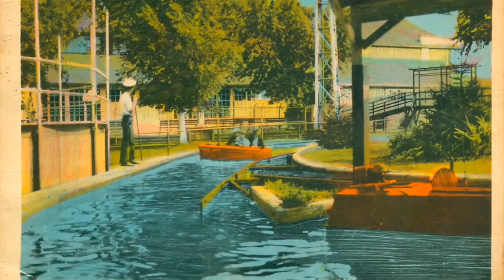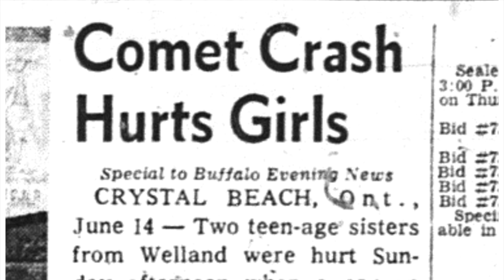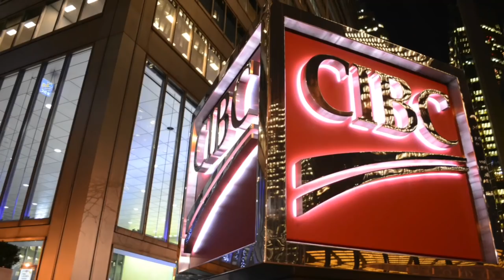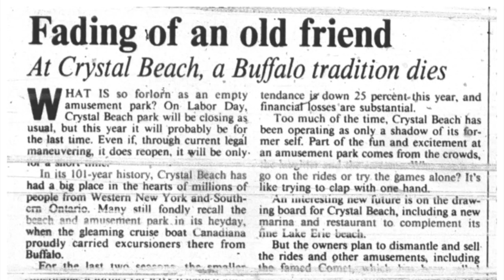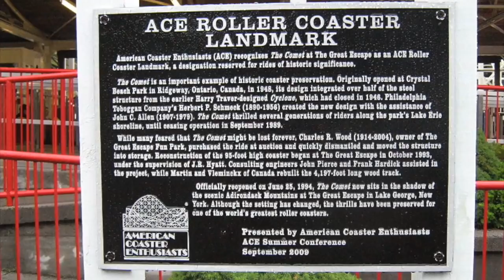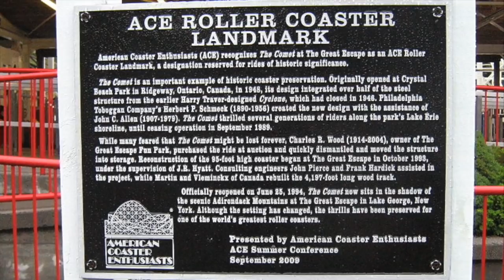Comet Crystal Beach Ride History